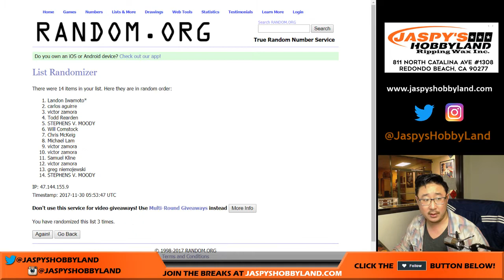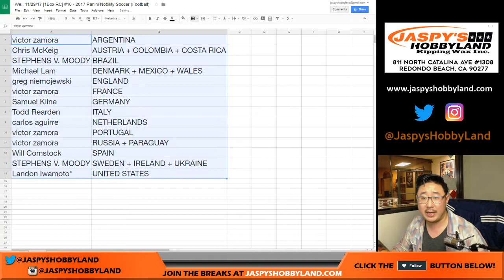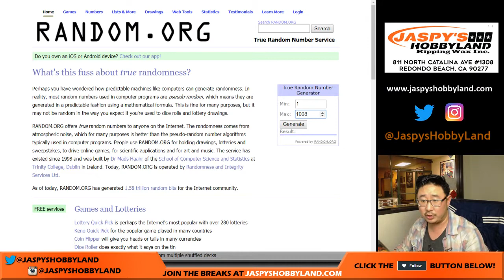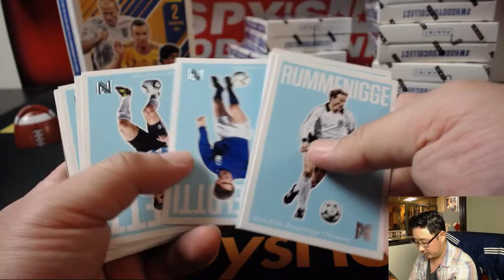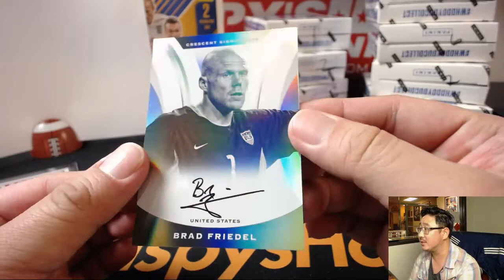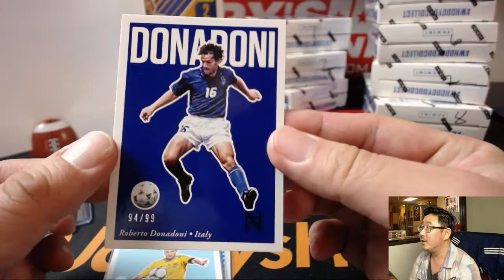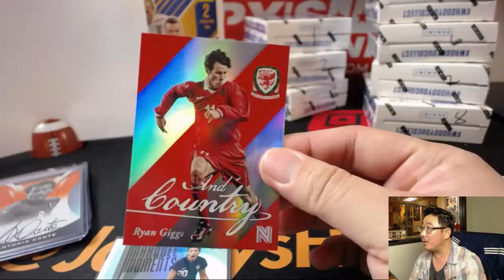We., 11/29/17 [1Box RC] #16 - 2017 Panini Nobility Soccer (Football)